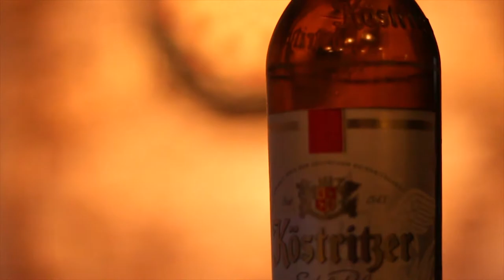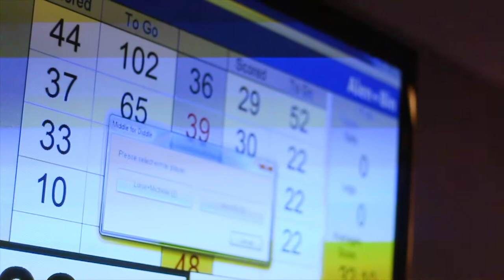Hochschule Zwickau Club Collage Darts Turnier.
My First Videography attempt.
Completely shot using canon 50 mm f1.8 lens
hand held shot